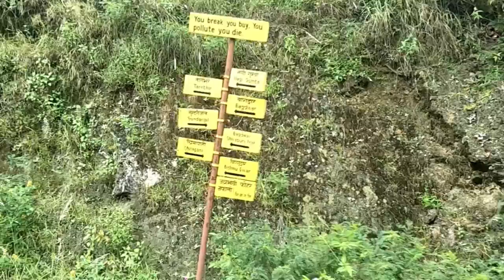Kapan-Nagi Gompa Day Hike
Kapan-Nagi Gompa is an absolutely magnificent Day Hike within few kilometers away from city center. You can enjoy the day wandering in beautiful nature, away from city crowd and learn Buddhist monastic life and practice…….

Further Details
Blossom Expeditions